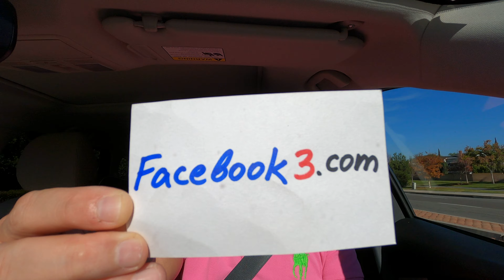Buy Tata Motors Stock TTM at $13 on January 2, 2020.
Buy Tata Motors Stock TTM at $13 on January 2, 2020. Tata stock is well positioned to benefit from growing India population that becomes more affluent and is switching from motorcycles to cars due to increase in higher income levels and demand for more safe form of transportation. Also, Tata is launching new 7-seater SUVs for large Indian families as well as 7 new models of hatchbacks and sedans in 2020. It is considered a great investment for 2020 by the best Money managers such as Renaissance Technologies. To find other great Stocks, IPOs, Penny Stocks and ETFs to buy on the stock market get our Apps: